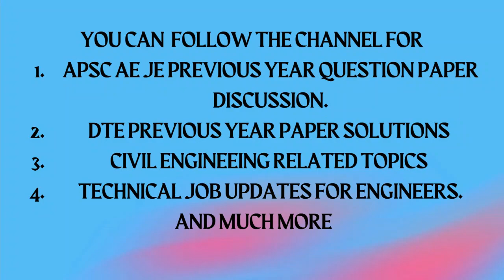𝘈𝘗𝘚𝘊 𝘈𝘚𝘚𝘐𝘚𝘛𝘈𝘕𝘛 𝘌𝘕𝘎𝘐𝘕𝘌𝘌𝘙 𝘎𝘜𝘐𝘋𝘈𝘕𝘊𝘌 𝘉𝘠 𝘋𝘌𝘉𝘈𝘙𝘚𝘏𝘐 𝘚𝘈I𝘒𝘐𝘈 ,𝘗𝘕𝘙𝘋 𝘈𝘌 𝘙𝘈𝘕𝘒 1#APSCAECLASS#APSCAEONLINECLASS